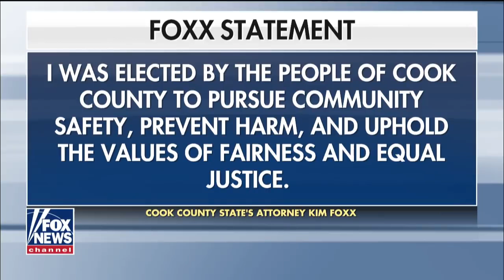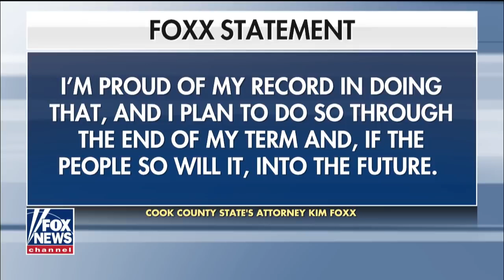Chicago planning $130G lawsuit against Jussie Smollett